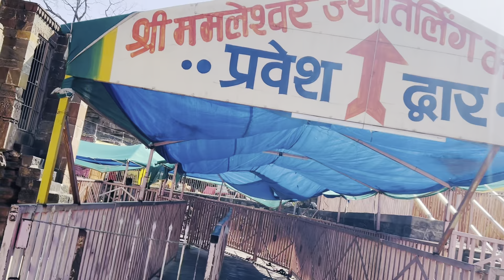Omkareshwar Jyotirlinga Temple, Indian heritage | travel guide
Omkareshwar Temple: A Sacred Abode of Lord Shiva

Located on the sacred island of Mandhata, Omkareshwar Temple is one of the 12 revered Jyotirlingas in India, dedicated to Lord Shiva. This ancient temple is situated in the Khandwa district of Madhya Pradesh, surrounded by the majestic Narmada River.

History and Legend

According to Hindu mythology, Omkareshwar Temple's origins date back to the pre-Christian era. The temple's name is derived from the Sanskrit words "Om" (the primal sound) and "Kara" (form or shape), signifying the infinite and omnipresent nature of Lord Shiva.

Legend has it that the temple was built by Mandhata, a devout king who worshipped Lord Shiva to atone for his sins. The temple's sanctum sanctorum houses the sacred Jyotirlinga, a self-manifested Shiva linga believed to have emerged from the earth.

The Omkareshwar Temple showcases stunning architecture, blending Bhumija, Chandel, and Maratha styles. The temple's exterior features intricate stone carvings, ornate facades, and majestic domes.

Temple Complex

The temple complex comprises:

1.⁠ ⁠Garbhagriha (Sanctum Sanctorum): Houses the sacred Jyotirlinga.
2.⁠ ⁠Antarala: A small antechamber connecting the garbhagriha to the main hall.
3.⁠ ⁠Mandapa: A spacious hall for devotees to gather and worship.
4.⁠ ⁠Nandi Mandap: A separate hall dedicated to Nandi, Lord Shiva's sacred bull.

Significance and Rituals

Omkareshwar Temple is revered for its spiritual significance and rituals:

1.⁠ ⁠Darshan: Devotees seek blessings and spiritual enlightenment.
2.⁠ ⁠Puja: Ritualistic worship performed by priests.
3.⁠ ⁠Abhishek: Ritualistic bathing of the Jyotirlinga.
4.⁠ ⁠Maha Aarti: Grand evening prayer ceremony.

Festivals and Celebrations

The temple celebrates various festivals:

1.⁠ ⁠Maha Shivratri: A grand celebration honoring Lord Shiva's marriage.
2.⁠ ⁠Navratri: Nine-day celebration honoring the Divine Mother.
3.⁠ ⁠Shravan Somvar: Mondays in the month of Shravan, dedicated to Shiva worship.

Travel Information

How to Reach:

1.⁠ ⁠By Air: Indore Airport (77 km)
2.⁠ ⁠By Train: Omkareshwar Road Railway Station
3.⁠ ⁠By Road: Well-connected to major cities in Madhya Pradesh

Accommodation:

1.⁠ ⁠Temple Guest Houses
2.⁠ ⁠Budget-friendly hotels and lodges
3.⁠ ⁠Luxury hotels and resorts

Best Time to Visit:

October to March (winter season)

Timings:

6:00 AM - 8:00 PM (daily)

Entry Fee:

Free (darshan), nominal fees for special puja and rituals

Photography:

Allowed outside the temple complex, restricted inside

Tips and Precautions:

1.⁠ ⁠Dress modestly and remove shoes before entering the temple.
2.⁠ ⁠Respect temple rules and traditions.
3.⁠ ⁠Hire authorized guides or priests for rituals and puja.

Experience the divine energy of Omkareshwar Temple, a sacred destination for spiritual seekers and devotees of Lord Shiva.